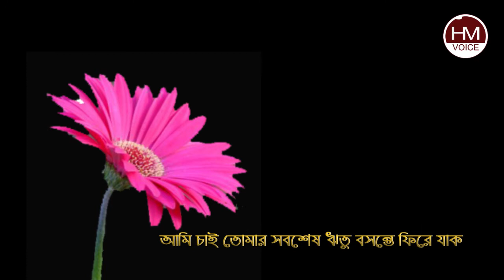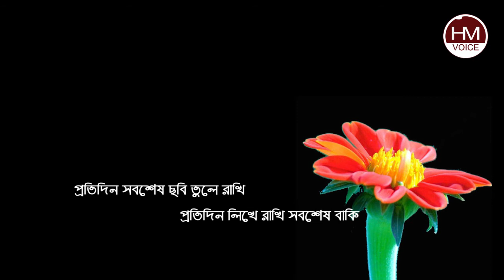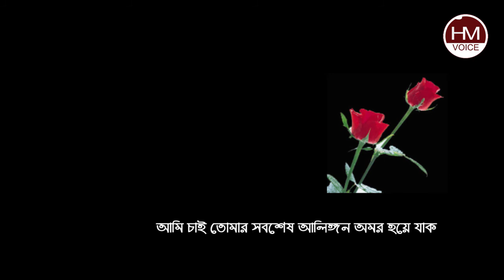Bangla New Song 2018 | Sobshesh Tumi | সবশেষ তুমি | Ata Pasa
HM Voice Presenting the official video of new Modern song "Sobshesh Tumi-সবশেষ তুমি" It is a Lyrical Golden Musical Tune by Shoyeb Shiblee, Sung by Ata Pasa

This Song Written by Sheikh Nazrul, Music By Binod Roy &  Mix, Mastering by Pyal Hasan
Hope All of you Watch &  love this  Mind blowing Bangla Modern Song 2019 "Sobshesh Tumi-সবশেষ তুমি"

Please share with your Bengali Music lovers & Relations

New Bangla Song 2018
Sobshesh Tumi | সবশেষ তুমি
Lyric : Sheikh Nazrul
Tune : Shoyeb Shiblee
Singer: Ata Pasa
Label : HM Voice
Mixing : Pyal Hasan

HM Voice ( Head Master Voice ) Started With a Slogan as   Platform For Lyrical Music &  Established in 2017 by Sheikh Nazrul, A Renowned Poet & Lyricist

Please Note: All the contents uploaded are originals and protected by copyright right laws. In case of any unauthorized upload or commercial use immediate legal action will be taken.

Pl Click Here for other popular Song.